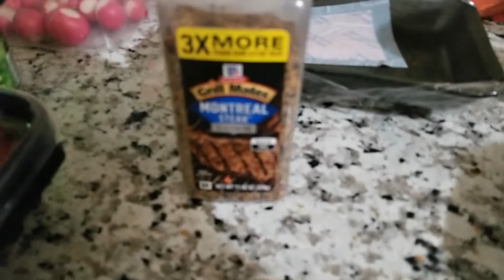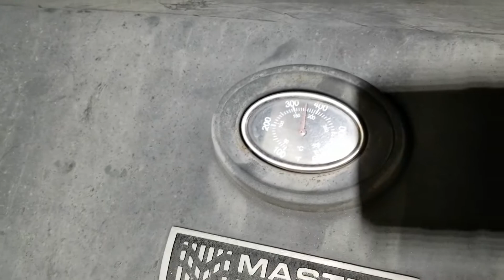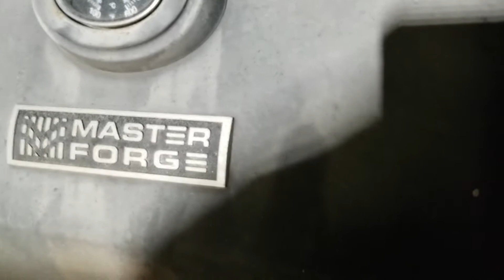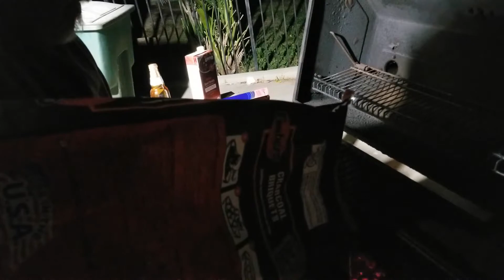Happy New Year 2021 Chuck Roast and Pozole